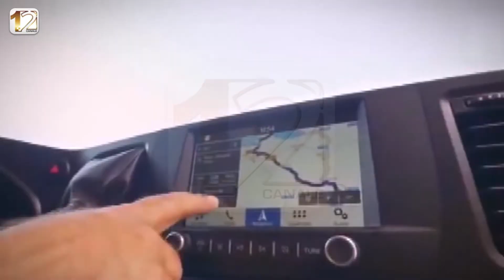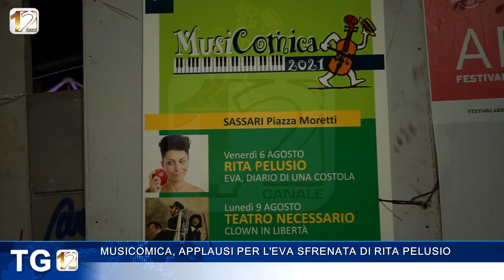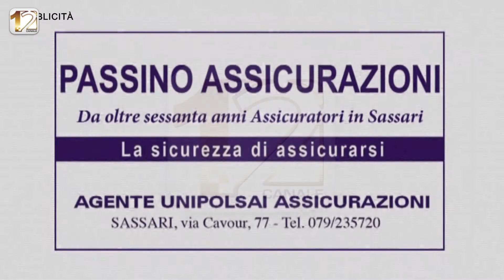TG 12 FAST EDIZIONE 07 AGOSTO 2021